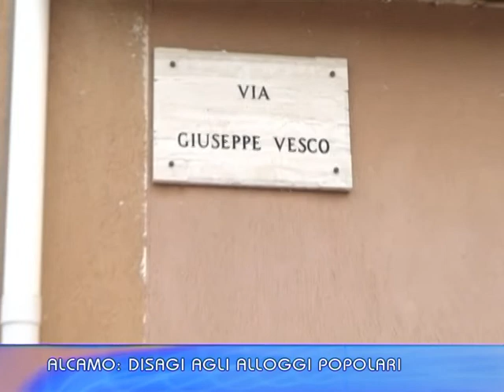DISAGI ALLOGGI POPOLARI ALCAMO.m2p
Servizio giornalistico televisivo realizzato da Andrea Aguanno per Alpa Uno Tv che mette in luce lo stato di degrado di alcuni alloggi di edilizia popolare ad Alcamo